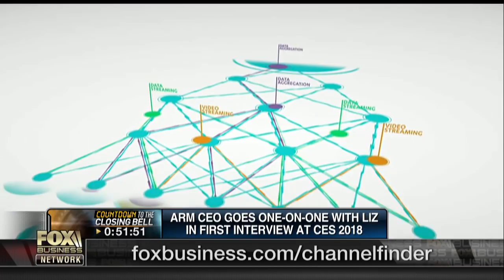CES 2018: Chip security in question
FBN’s Liz Claman questions ARM Holdings CEO Simon Segars on the chip vulnerability issue at the Consumer Electronics Show in Las Vegas.